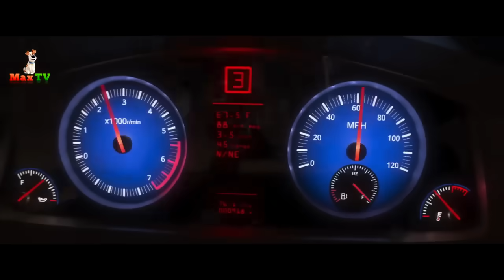『ベイマックス』 面白い瞬間